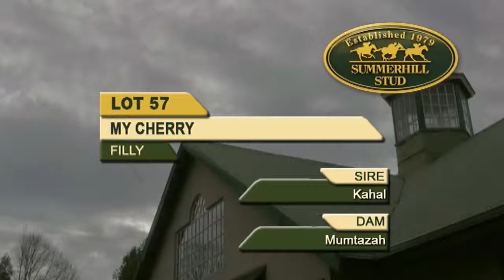LOT 57 - MY CHERRY (Kahal - Mumtazah) Filly